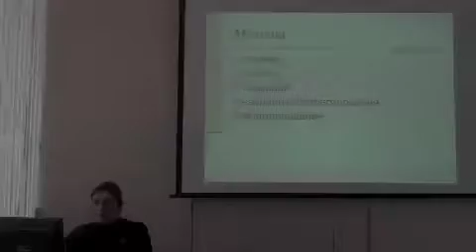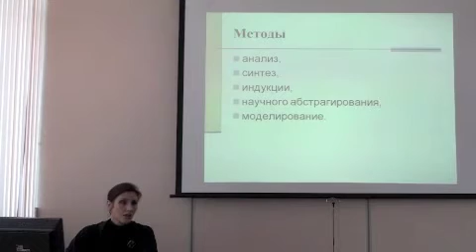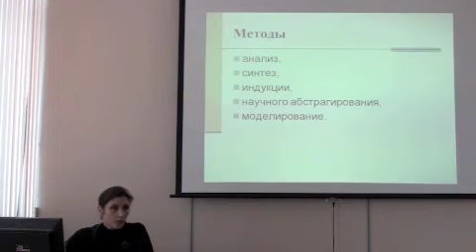Микроэкономика.Методы.Лекция 2.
Курс видеолекций ведет Давыдова Я.В.
Следующая лекция " Макро и микроэкономика "
Микроэкономика дает представление о механизме установления цены на тот или иной товар под воздействием спроса и предложения, о побудительных мотивах в поведении индивидуума и фирмы, об объеме выпускаемой продукции в различных рыночных структурах, об оптимальном использовании экономических ресурсов в целях получения максимальной прибыли.Цель курса «Микроэкономика» заключается в формировании прочных теоретических и практических навыков, экономического мышления у студентов, что будет способствовать в дальнейшем принятию адекватных, рациональных хозяйственных решений.